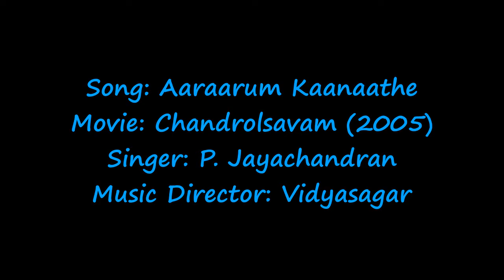Aaraarum Kaanaathe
A song from the movie Chandrolsavam (2005) starring Mohanlal and Meena, sung by P Jayachandran and composed by Vidyasagar.